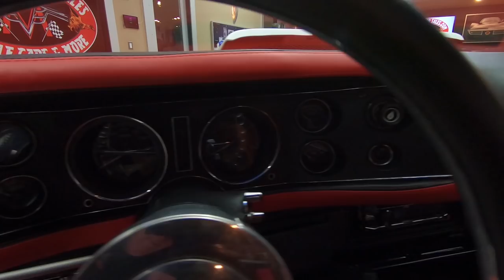1971 Chevrolet Camaro For Sale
1971 Chevrolet Camaro Pro Touring

VIN: 124871L517490

Check out this beautiful 1971 Chevrolet Camaro split bumper Restomod that rolled into our show room this week from New York. This Camaro underwent a complete frame off, rotisserie restoration. The previous owner bought this car in Maryland where the restoration was done. Under the hood is a new fuel injected LS1 V8 connected to a 4L60E 4-speed automatic transmission and 10 Bolt Posi rear end with 4.10 Gears. Since the restoration was completed there has only been 470 miles clocked on the car, it was basically only driven to car shows and here and there places. The FlowMaster muffler Dual exhaust has a singing sound to it like music to your ears. All and all this car is in mint condition and ready to hit the road.

to see over 100 HD photos and our in-depth video for this 1971 Chevrolet Camaro and over 200 other classics!

Mechanics:
GM LS1 V8
Engine # 12561168
Stock Heads
92/93 Octane
Electronic Fuel Injection
4-Speed Automatic
4L60E Transmission
Trans # 24206952
Front Suspension: Independent
Rear Suspension: Leaf Spring
10 Bolt 4.11 Posi
Brakes:
Front - Power Disc
Rear - Power Drum
Exhaust:
Dual Exhaust
FlowMaster
Wheels and Tires
Front Wheels: U.S. Mag 17”
Rear Wheels: U.S. Mag 18”
Front Tires: 255/40ZR17
Rear Tires: 275/40ZR18
- Wheel Wells Painted Nicely
- Rockers are Solid
- Pinch Welds are good

Underneath
- Tank is New
- Exhaust is New
- Stainless Exhaust Tips
- Rebuilt Spring Pack
- Hotchkiss Sway Bar
- Brake Lines are New
- Flex Lines are New
- Shocks are New
- Floor Boards in Great Shape
- Frame in Great Condition
- Rockers look Good
- Frame Ties in Good Shape
- Fuel Filter looks Good
- After Market Cross Member
- Bushings look Good
- Cross member in Good Shape
- Core Support is Solid

Body:
- Split Chrome Bumper in Good Shape
- Grille looks Good
- Hood Lines Up Well
- Paint is Incredible
- Chrome looks Great
- Doors Operate Nicely
- Door Lips are Clean
- Rear Chrome looks Great
- Trunk Opens Smoothly
- Trunk Floor is Solid
- Wheel Wells look Good
- Bottom of Deck Lid looks Good

Interior:
- Door Panel looks Good
- Billet Steering Wheel in Good Condition
- Upholstery looks Amazing
- Head Liner in Great Condition
- Dome Light Works
- Dash Pad in Good Shape
- Gauges look Great
- After Market Gauges Work
- Gauges in Stock Location
- After Market Radio
- Horn Works
- Custom Steering Wheel
- Custom Cowl Hood